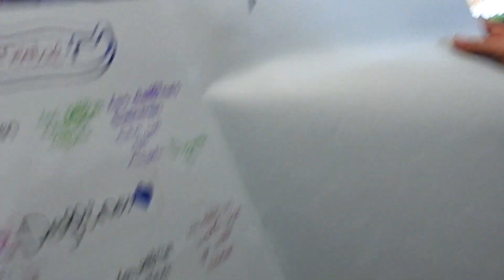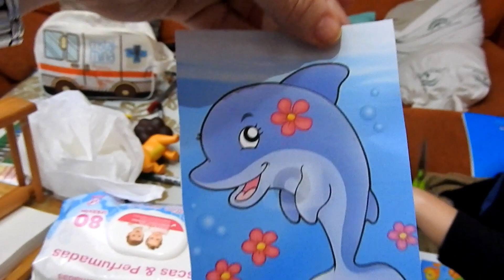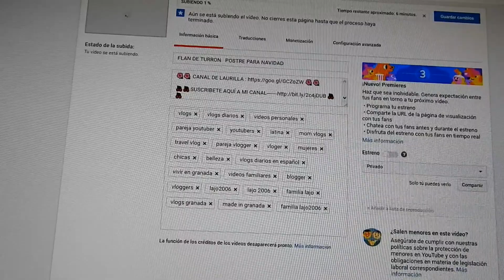🎄 VLOGMAS DIA #4 / REUNIÓN DE LA COMUNIDAD Y MUCHO MAS 🎄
lajo2006